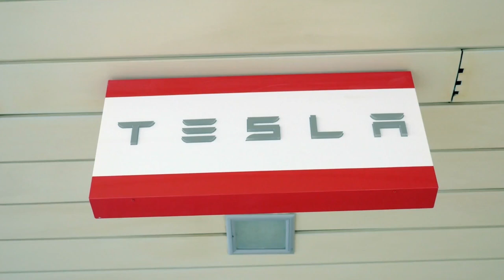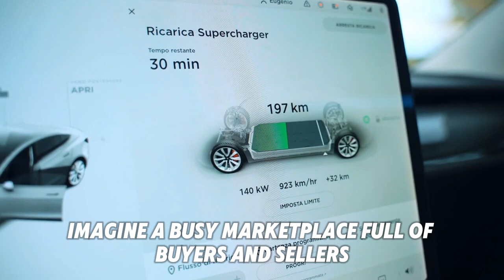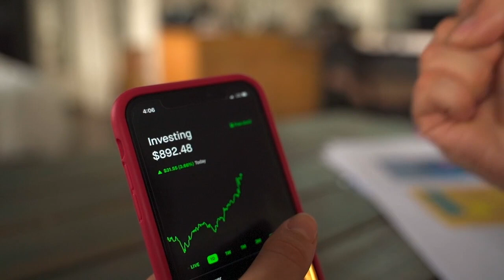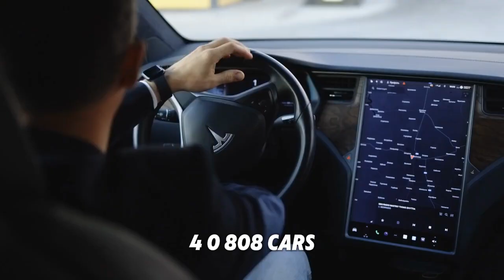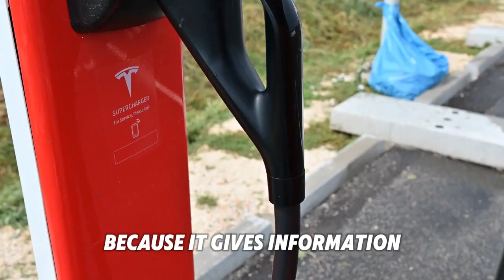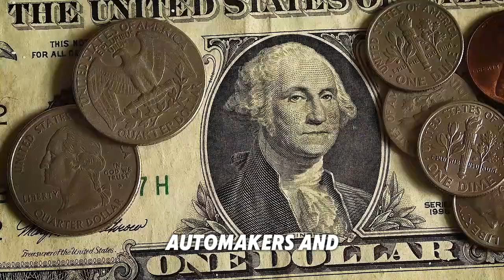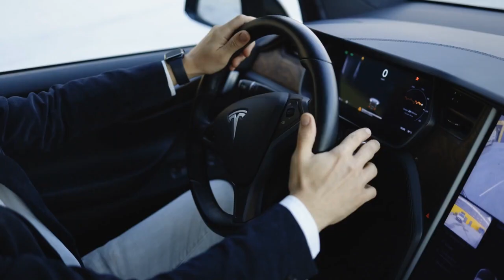Tesla Stock Buyback CONFIRMED on THIS Date!